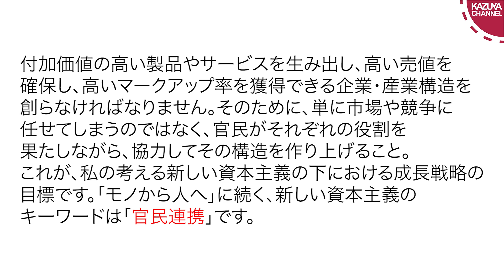あれ？岸田総理、民主党みたいなこと言ってませんか？【新しい民主主義】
文藝春秋2022年2月号